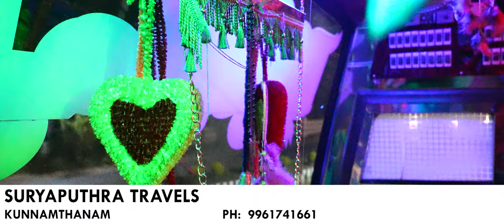Aazham Marayunni | MALAYALAM MUSICAL VIDEO SONG | VISHNU RATHIKUMAR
Watch new malayalam musical song Aazham-An love song some short stories&Redzone productions Let us know how the malayalam song of this musical short films
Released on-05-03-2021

Lyrics&Direction : Vishnu Rathikumar
Produced by : Renjith Revi Babu Parayil , Prenjith
Cinematography : Ananda Krishna
Editing,Grading,mix : Sreehari.S

Art & Associate : Vishnu S Madappally
Assistant Director : Akshay S
Media : Amal.p.nair
Creative Team : Surya Jishnu , Arun , Arjun
Music Director : Melvin Sam
Singers : Shyama Sasi Kumar , Melvin Sam
Orchestra : Biju , Ajin , Bijin
Mix & Mastering : Zera Studio Ranni
Thanks :
New York Square
Kohinoor Metals
Carplanet Detailing & car care Changanacherry
Kalakar Studio
Jinu Pulimootil
Rahul Kochuparambil
Bharath Kalakar

Cast :
Arun A Pillai
Chithra Jayan
Kiran Kochuparamban
Arjun Omanakuttan
Surya Jishnu
Surabhi
Maneesh MK
Unnikrishnan VS
Dhaneesh VS
Lijo Vargeese
Sam
Jayakrishnan
Sachu Suresh
Abhishek

|| ANTI-PIRACY WARNING||